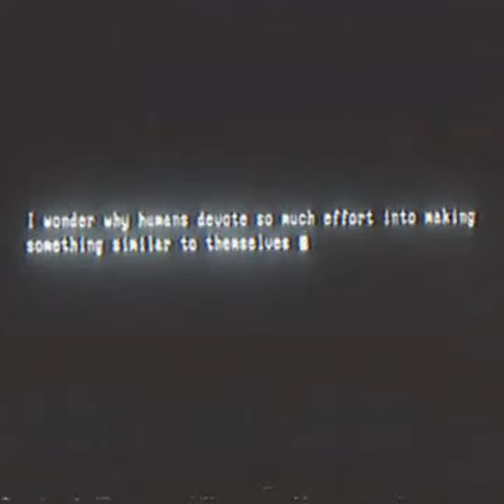Space is neither truth nor lie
She turned the key of endlessness. Has turned my soul to ice. I met her in a forest glade.